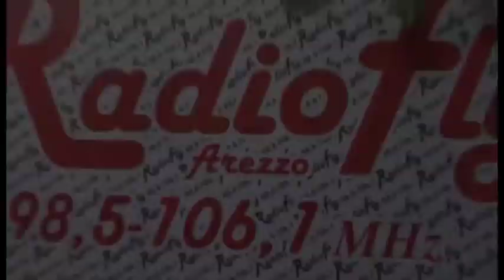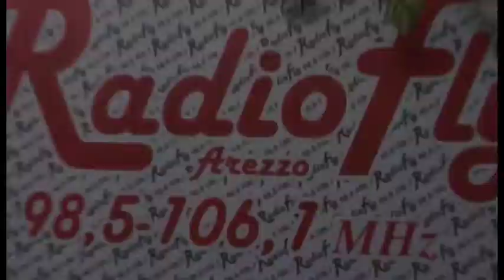"Le buone pratiche" tovaglia a quadri - cena toscana con storia da raccontare in quattro portate